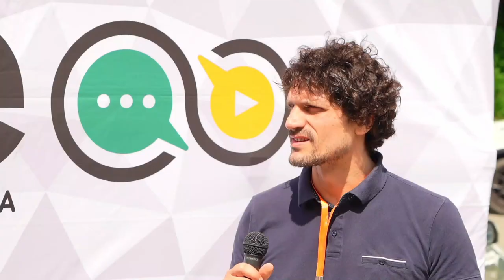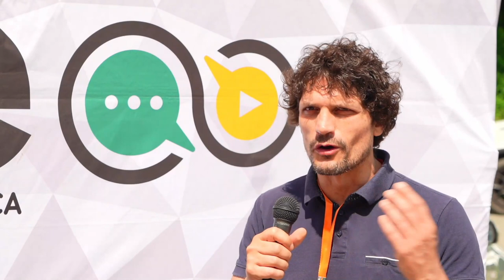Marcia delle Valli valdesi, un appuntamento in crescita costante. Intervista a Omar Riccardi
Con l’organizzatore della Marcia Valli Valdesi Omar Riccardi abbiamo parlato della crescita costante di questo appuntamento e dell’importanza che ha per la valorizzazione del territorio